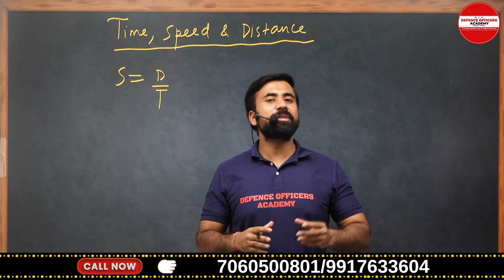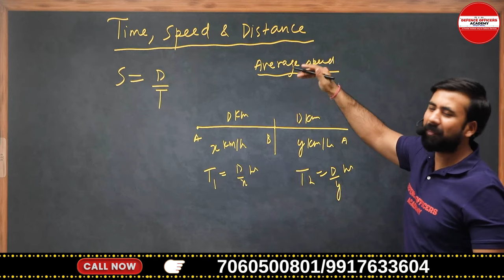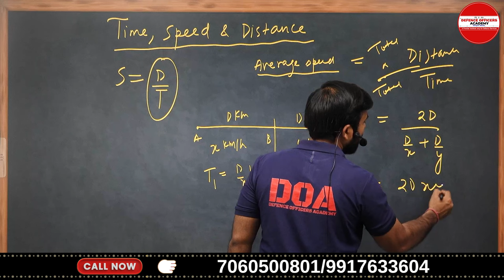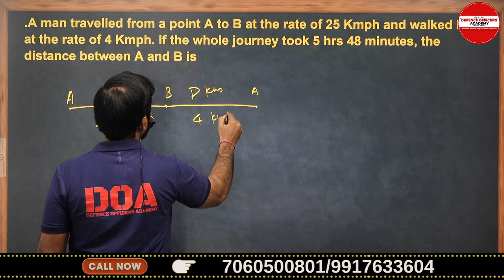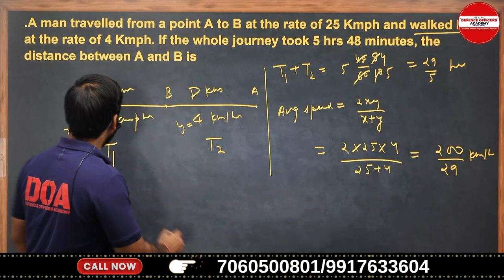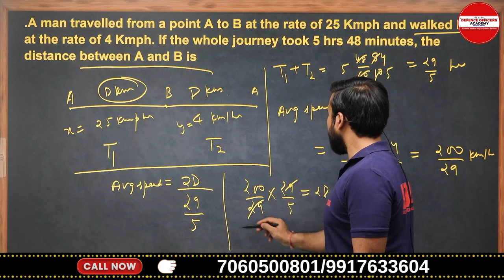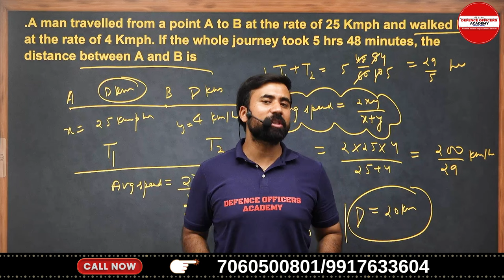RIMC MATH CONCEPT SERIES DAY 27 /30 Time Speed and Distance | BY-SURAJ SIR